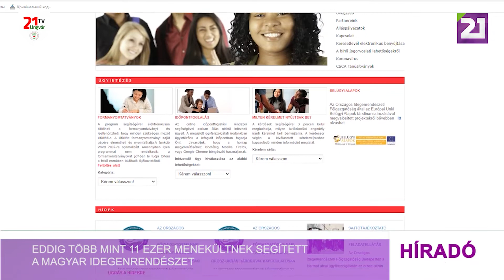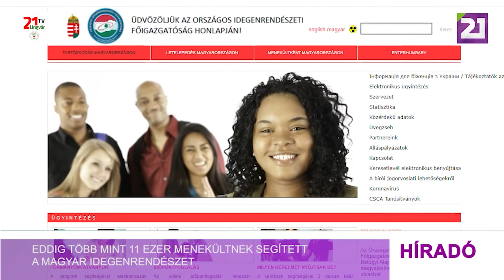Tv21 Ungvár - Eddig több mint 11 ezer menekültnek segített a magyar idegenrendészet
Az Országos Idegenrendészeti Főigazgatóság közleménye szerint április 5-e délig 11 831 menedékeskénti elismerés iránti kérelmet regisztráltak. A győri és miskolci ügyfélszolgálatokon az elmúlt egy héten több mint ezer kérelmet nyújtottak be. A menedékes elismerés iránti kérelmek regisztrálása és azok döntésre előkészítése folyamatos. A közleményben kiemelték, hiányszakmában már a kérelem benyújtásakor dolgozhatnak az Ukrajnából menekülők. Az elismerő döntést követően pedig, más területen is dolgozhatnak. Azok is minden segítséget és tájékoztatást megkapnak a főigazgatóságtól, akik nem akarnak menedékes kérelmet benyújtani, de hosszabb távon tervezik a Magyarországon való tartózkodást.